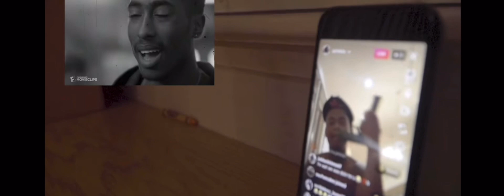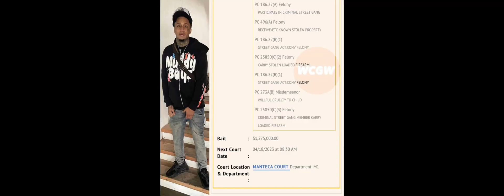Piru Bris MBNel Diss (Disses Muddy Boyz, Fly Boys, South Stockton)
mbnel
mbnel age
mbnel real name
mbnel merch
mbnel haircut
mbnel songs
mbnel biography
mbnel concert
mbnel feelings lyrics
mbnel wife
mbnel rat tail
mbnel as you should lyrics
mbnel amazing lyrics
mbnel albums
mbnel album cover
mbnel all of me lyrics
mbnel atlantis lyrics
amazing mbnel lyrics
all of me mbnel lyrics
atlantis mbnel lyrics
as you should mbnel
aye mbnel lyrics
aquafina lyrics mbnel
all i ever wanted mbnel
alley oop mbnel lyrics
all i need mbnel lyrics
mbnel broken hearts lyrics
mbnel beautiful lyrics
mbnel birthday
mbnel born to win lyrics
mbnel bio
mbnel broken lyrics
mbnel beautiful
mbnel best songs
beautiful mbnel
broken hearts mbnel lyrics
broken mbnel lyrics
born to win mbnel lyrics
blame it mbnel lyrics
mbnel brother
mbnel clothing brand
mbnel champagne lyrics
mbnel cut
mbnel clothing
mbnel confessions lyrics
mbnel crip
mbnel concert 2023
crazy mbnel
champagne mbnel lyrics
confessions mbnel
caskets mbnel lyrics
caution mbnel lyrics
cnn mbnel
mbnel daughter
mbnel don't say lyrics
mbnel day onez lyrics
mbnel diamonds lyrics
mbnel date of birth
dear jhene mbnel lyrics
day onez mbnel lyrics
day one mbnel
mbnel don't say
dividends mbnel
diamonds mbnel lyrics
day onez mbnel
down n out mbnel lyrics
dtm mbnel
mbnel euro step lyrics
mbnel empire
mbnel all i ever wanted lyrics
euro step mbnel lyrics
feelings mbnel letra español
mbnel fairytale lyrics
mbnel fadeaway lyrics
mbnel fantastic lyrics
mbnel full name
mbnel forever lyrics
feelings mbnel
fairytale mbnel
fadeaway mbnel lyrics
forever mbnel lyrics
feelings mbnel mp3 download
fantastic mbnel lyrics
forgive me mbnel lyrics
fantastic mbnel
mbnel family
where is mbnel from
mbnel genius
mbnel gf
mbnel ghost lyrics
mbnel gif
mbnel goodbye lyrics
mbnel gunna lyrics
monel glasses
mbnel game time lyrics
ghost mbnel lyrics
game time mbnel lyrics
goodbye mbnel lyrics
gunna mbnel lyrics
mbnel in my city lyrics genius
mbnel hoodie
mbnel hairstyle
mbnel height
mbnel heart lyrics
mbnel heroic
mbnel humble lyrics
mbnel haircut name
how tall is mbnel
how old is mbnel
humble mbnel lyrics
heroic mbnel lyrics
humble mbnel
heart mbnel lyrics
mbnel high school
mbnel ig
mbnel in my city lyrics
mbnel interview
mbnel instrumental
is mbnel abz
mbnel way i am lyrics
mbnel man in the mirror lyrics
mbnel keep it 100 lyrics
in my city mbnel lyrics
in my city mbnel
i know pt 2 mbnel lyrics
i know mbnel lyrics
instagram mbnel
when is mbnel birthday
mbnel jail
mbnel dear jhene lyrics
mbnel no jumper
mbnel dear jhene
keep it 100 mbnel
k corner owner
k or ck rule
mbnel lyrics
mbnel lost and found lyrics
mbnel logo
mbnel lyrics feelings
mbnel lifestyle lyrics
mbnel letters lyrics
mbnel love my gang lyrics
mbnel london
lost and found mbnel
letters mbnel
lingo mbnel lyrics
love mbnel lyrics
in my city lyrics mbnel
feelings lyrics mbnel
way i am lyrics mbnel
manifested lyrics mbnel
opulent lyrics mbnel
euro step lyrics mbnel
mbnel millions lyrics
mbnel music
mbnel montreal
manifested mbnel
man in the mirror mbnel lyrics
millions mbnel lyrics
million mbnel
traded on me mbnel lyrics
tell me mbnel lyrics
mbnel net worth
mbnel name
mbnel nightmare lyrics
mbnel nel lyrics
mbnel neck tattoo
mbnel net worth 2022
nightmare mbnel
neva fold mbnel lyrics
nel mbnel lyrics
no apologies mbnel
next up mbnel lyrics
no rolli mbnel lyrics
no hard feelings mbnel
mbnel opulent lyrics
mbnel on me lyrics
mbnel one day lyrics
mbnel on me
mbnel only way lyrics
orbit mbnel lyrics
mbnel traded on me lyrics
mbnel day onez
opulent mbnel
one day mbnel lyrics
only way mbnel lyrics
on me lyrics mbnel
on me mbnel
mbnel child of the trenches
mbnel paranoid lyrics
mbnel philippines
mbnel proud lyrics
mbnel pose to lyrics
mbnel poison
mbnel proud
proud mbnel lyrics
pose to mbnel lyrics
poison mbnel
pop out mbnel
proud mbnel
mbnel quotes
mbnel ransom lyrics
mbnel rapper
mbnel reddit
mbnel regular lyrics
mbnel rapper net worth
mbnel record label
mbnel ransom
ransom mbnel lyrics
regular mbnel
ransom mbnel
ridin thru the city mbnel lyrics
rappers like mbnel
rapper mbnel
mbnel stockton
mbnel shirt
mbnel shooting stars lyrics
mbnel spin lyrics
mbnel spotify
mbnel seattle
mbnel seattle tickets
studio nights mbnel lyrics
shooting stars mbnel lyrics
spin mbnel lyrics
sincerely mbnel
spin mbnel
stars mbnel lyrics
stupid young mbnel
mbnel concert seattle
mbnel tour
mbnel tail
mbnel toxic lyrics
mbnel tattoos
mbnel thru the night lyrics
mbnel tell me lyrics
mbnel take my hand lyrics
mbnel take me away lyrics
mbnel toronto
thru the night mbnel lyrics
toxic mbnel lyrics
take my hand mbnel lyrics
take me away mbnel lyrics
throwbacc mbnel lyrics
toxic mbnel
mbnel understand us lyrics
understand us mbnel lyrics
mbnel diss
piru bris mbnel
piru bris
ebk jaaybo mbnel
ebk jaaybo mbnel diss